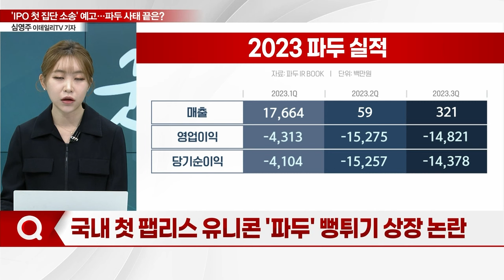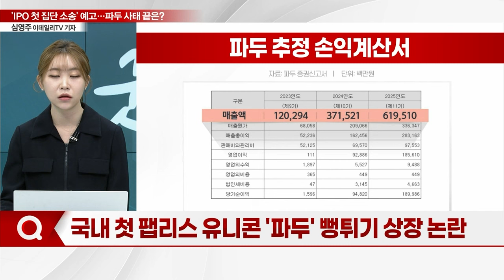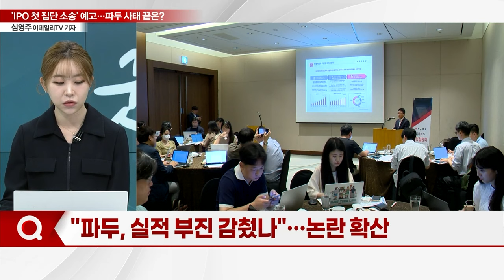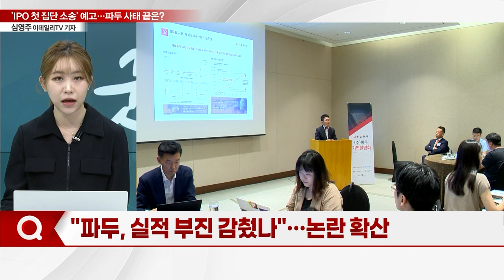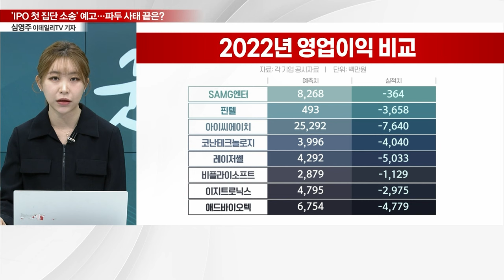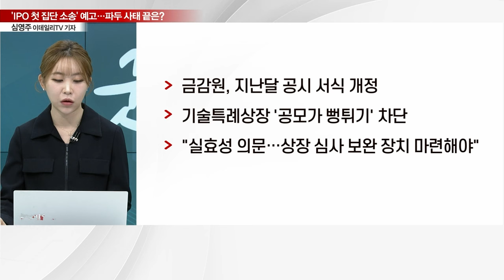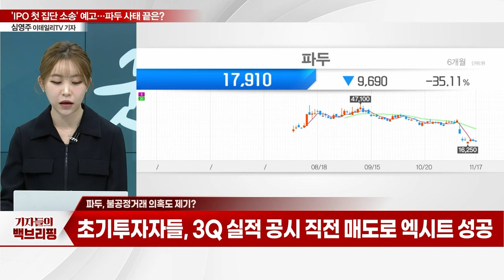IPO 첫 집단 소송 예고... '파두' 사태 끝은?_기자들의 백브리핑 (20231117)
Q. 국내 첫 팹리스 유니콘 '파두' 뻥튀기 상장 논란
Q. 파두, 부실상장 의혹... 매출 고작 3억원?
Q. "파두, 실적 부진 감췄나"... 논란 확산
Q. 파두 사태 '일파만파'... 기술특례상장 논란
Q. 다른 기술특례상장 기업 현황은 어떤가?
Q. "증권신고서 심사 깐깐하더니"... 새우등 터진 금감원?
Q. 파두, 불공정거래 의혹도 제기?